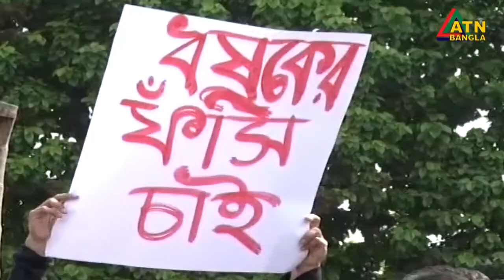ধর্ষকদের প্রকাশ্যে ফাঁসির দাবিতে টিএসসিতে সমাবেশ | ATN Bangla News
ধর্ষকদের প্রকাশ্যে ফাঁসির দাবিতে ঢাকা বিশ্ববিদ্যালয়ের টিএসসিতে সমাবেশ করেছেন আন্দোলনকারীরা।